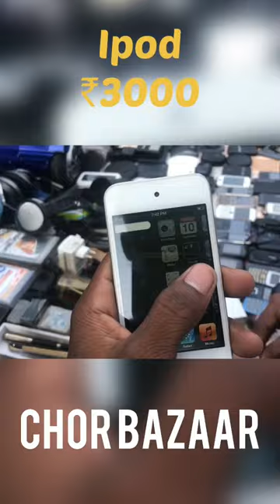Delhi Chor Bazaar iphone 11 500 ₹ me